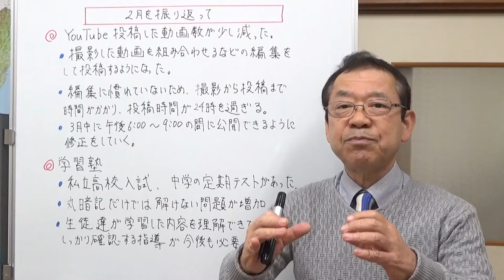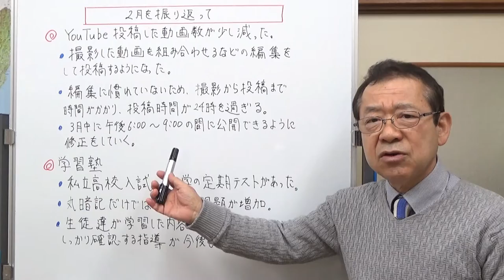2月を振り返って 【気ままな日記】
2月はどうだったのか、振り返ってみました。